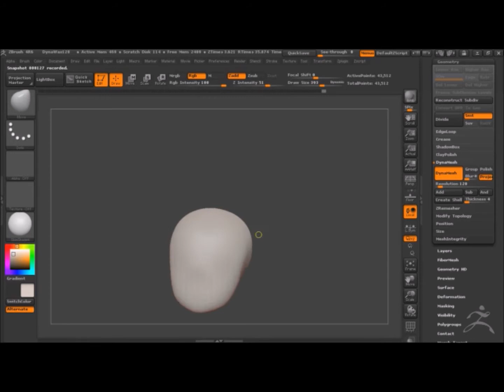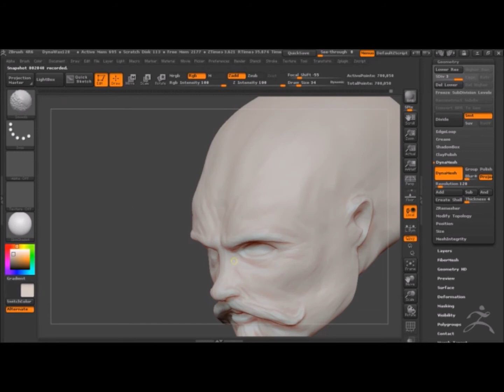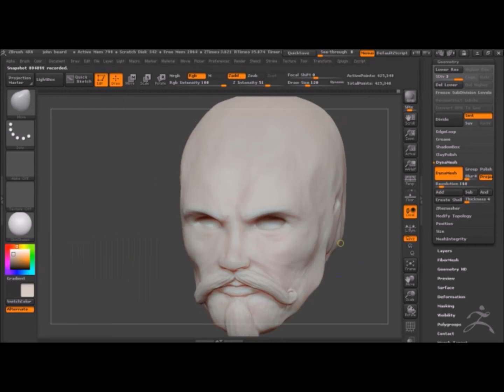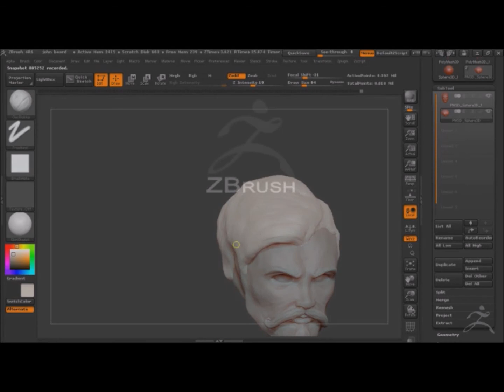Speedsculpt - John Beard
treinando cabelos d;
Visite meu Artstation pra ver as imagens em HD !